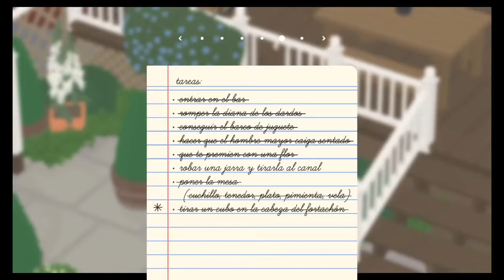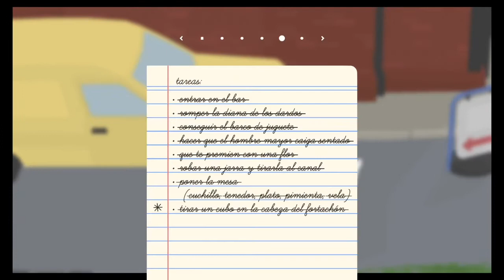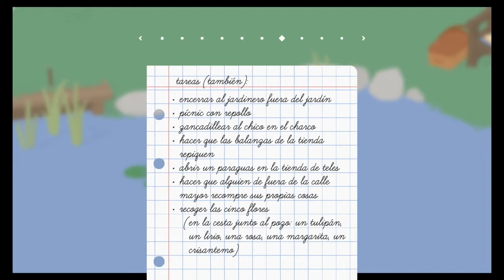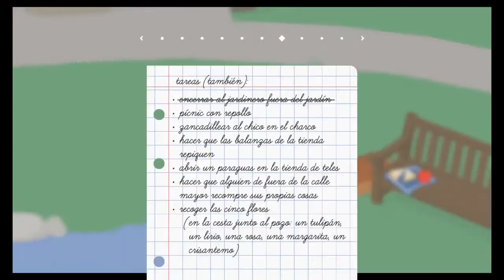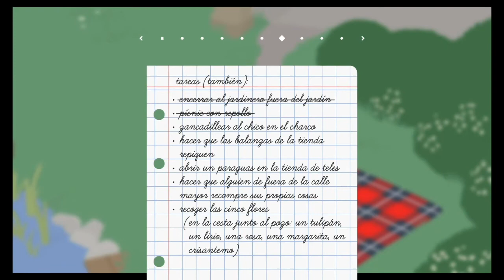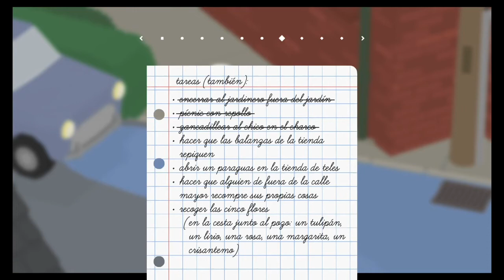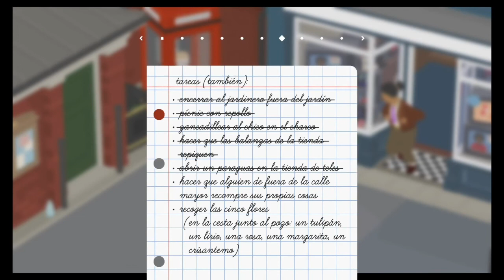Untitled Goose Game #3 | Todos quieren mi campana sagrada!